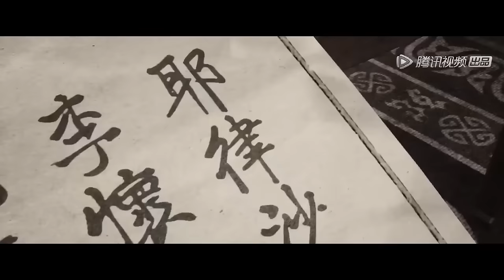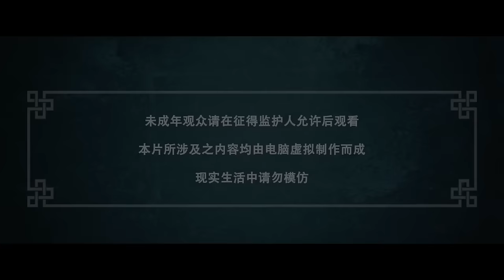🔥《画江湖之不良人第六季》The Degenerate-Drawing Jianghu S6 | EP1-12 Full Version | 💥MUTI SUB | 姬如雪爱上不良帅，陆林轩嫁与李嗣源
【画江湖之不良人第六季 The Degenerate-Drawing Jianghu S6 】

💕动漫简介：
监国独揽朝政，漠北大军来势汹汹，岐国独木难支，且看李星云如何带领不良人绝地反击！

🌟【Synopsis】Li Siyuan is in sole control of the dynasty, the Desert North army is raging, and the Qiguo can't support it alone, so let's see how Li Xingyun fights back!